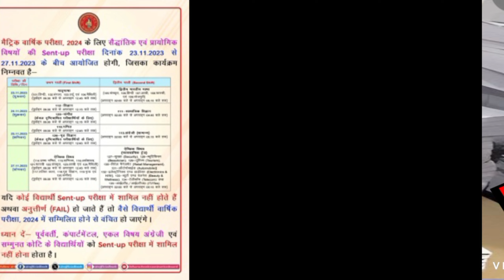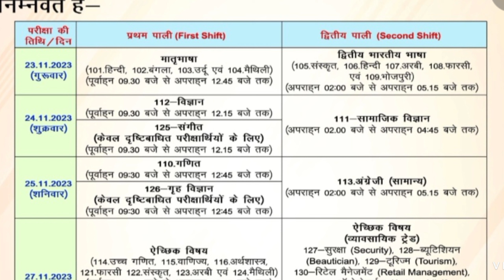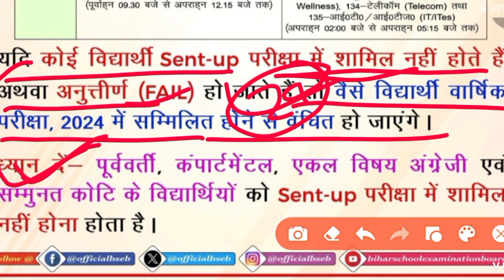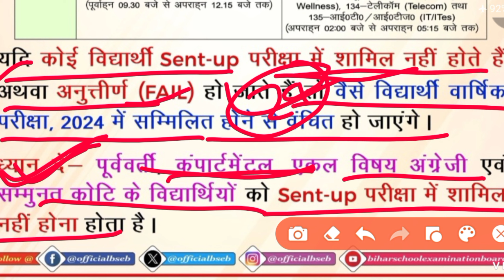10th Sent Up Exam 23 November 2024 | Bihar board class 10 Sent up exam Viral Question Paper 2024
class 10th sent up exam bihar board all subject question paper with answer key playlist 2023-24👇👇👇👇👇👇

bihar board class 10th sent up english objective exam  set-A 25 november 2023
bihar board class 10th sent up english objective exam  set-B 25 november 2023
bihar board class 10th sent up english objective exam  set-C 25 november 2023
bihar board class 10th sent up english objective exam  set-D 25 november 2023
bihar board class 10th sent up english objective exam  set-E 25 november 2023
bihar board class 10th sent up english objective exam  set-F 25 november 2023
bihar board class 10th sent up english objective exam  set-G 25 november 2023
bihar board class 10th sent up english objective exam  set-H 25 november 2023
bihar board class 10th sent up english objective exam  set-I 25 november 2023
bihar board class 10th sent up english objective exam  set-J 25 november 2023
bseb class 10th sent up math exam  set-A 25 november 2023
bseb class 10th sent up math exam  set-B 25 november 2023
bseb class 10th sent up math exam  set-C 25 november 2023
bseb class 10th sent up math exam  set-D 25 november 2023
bseb class 10th sent up math exam  set-E 25 november 2023
bseb class 10th sent up math exam  set-F 25 november 2023
bseb class 10th sent up math exam  set-G 25 november 2023
bseb class 10th sent up math exam  set-H 25 november 2023
bseb class 10th sent up math exam  set-I 25 november 2023
bseb class 10th sent up math exam  set-J 25 november 2023
bihar board class 10th sent up english subjective exam  set-B 25 november 2023
bihar board class 10th sent up english subjective exam  set-D 25 november 2023
bihar board class 10th sent up english subjective exam  set-E 25 november 2023
bihar board class 10th sent up english subjective exam  set-F 25 november 2023
bihar board class 10th sent up english subjective exam  set-G 25 november 2023
bihar board class 10th sent up english subjective exam  set-H 25 november 2023
bihar board class 10th sent up english subjective exam  set-I 25 november 2023
bihar board class 10th sent up Sanskrit  set-A 23 november 2023
bihar board class 10th sent up Sanskrit exam  set-E 23 november 2023
bihar board class 10th sent up Sanskrit exam  set-F 23 november 2023
bihar board class 10th sent up science exam  set-A 24 november 2023
bihar board class 10th sent up science exam  set-B 24 november 2023
bihar board class 10th sent up science exam  set-C 24 november 2023
bihar board class 10th sent up science exam  set-D 24 november 2023
bihar board class 10th sent up Social science exam  set-A 24 november 2023
bihar board class 10th sent up Social science exam  set-B 24 november 2023
bihar board class 10th sent up Social science exam  set-C 24 november 2023
bihar board class 10th sent up Social science exam  set-D 24 november 2023
bihar board class 10th sent up Social science exam  set-E 24 november 2023
bihar board class 10th sent up Social science exam  set-F 24 november 2023
bihar board class 10th sent up Social science exam  set-G 24 november 2023
bihar board class 10th sent up Social science exam  set-H 24 november 2023
bihar board class 10th sent up Social science exam  set-I 24 november 2023
bihar board class 10th sent up Social science exam  set-J 24 november 2023
bihar board class 10th sent up english exam  set-A 24 november 2023
bihar board class 10th sent up english exam  set-b 24 november 2023